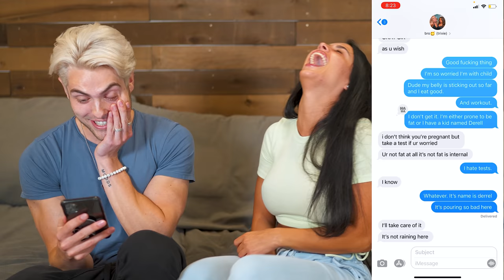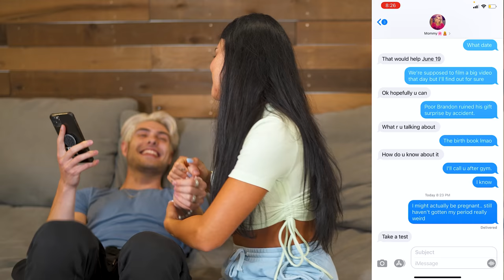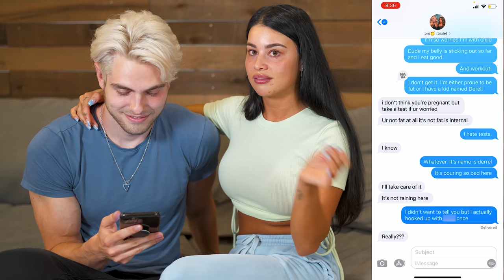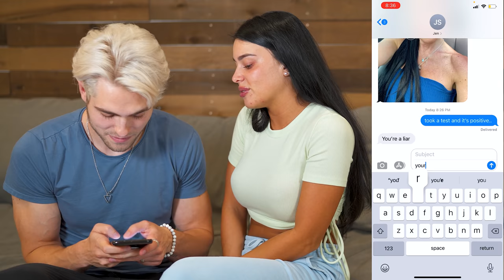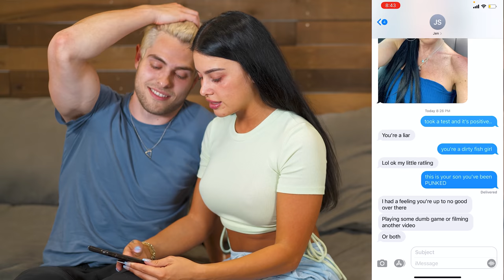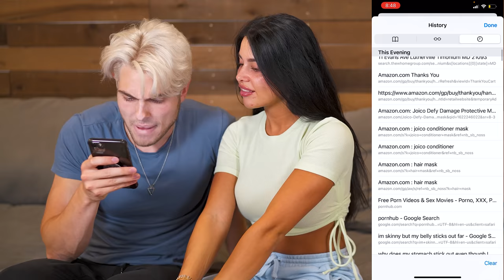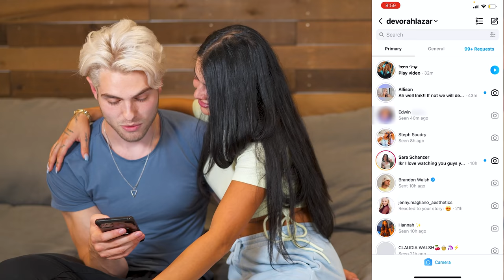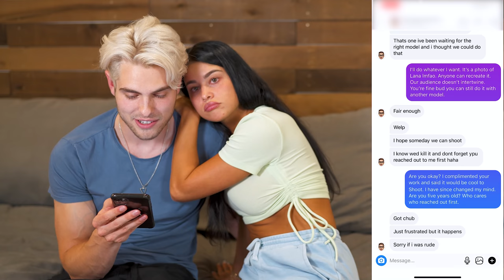Looking Through My Girlfriend's Phone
oh no...

Follow The Walsh Family:
Kennedy(sister): @kennedyclairewalsh
Claudia(sister): @cllaaaudiaa
Jen(mom): @jenthebodypainter
Papa Walsh(dad): @papawalsh7
Cory (editor): @corywolberg